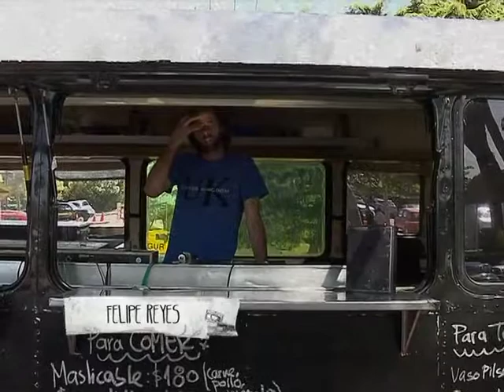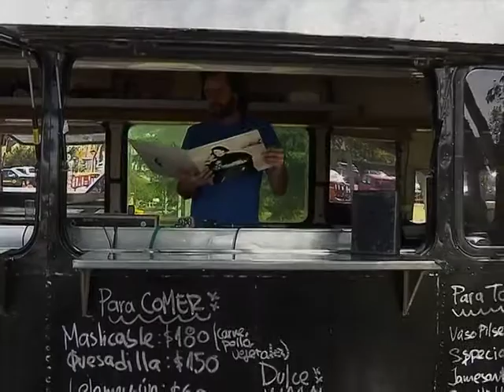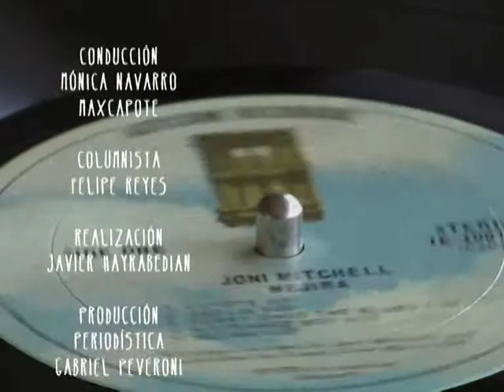Joni Mitchell en Larga Duración vol. 29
En la edición número 29 de Larga Duración, Felipe y El Galgo se trasladaron a los fondos del Carrasco Lawn Tenis para presentar una canción muy especial, llamada "Amelia"...